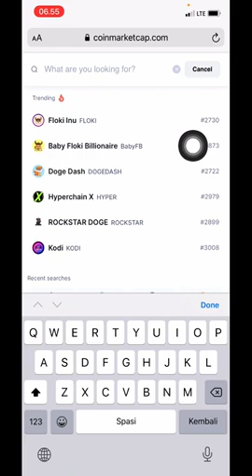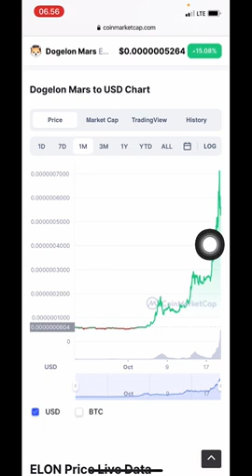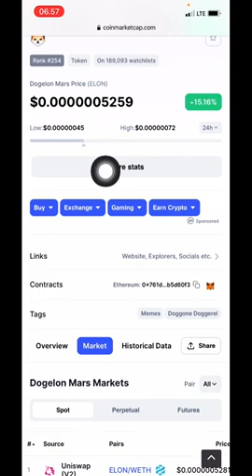DOGELON MARS CRYPTO | ELON CRYPTO PRICE ANALYSIS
ELON CRYPTO
ELON PRICE ANALYSIS
Dogelon mars crypto
Dogelon mars coin price analysis
ELON PRICE PREDICTION
DOGELON PRICE ANALYSIS